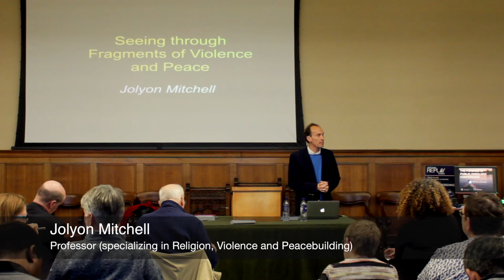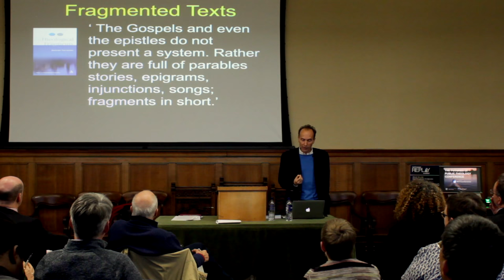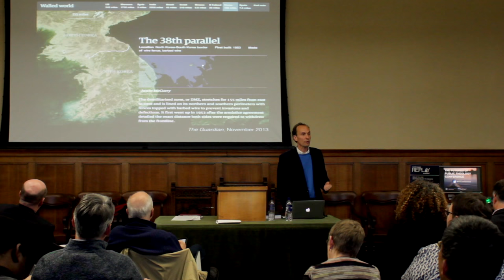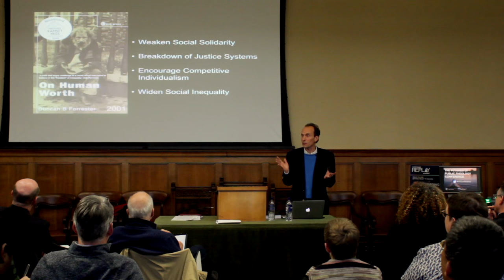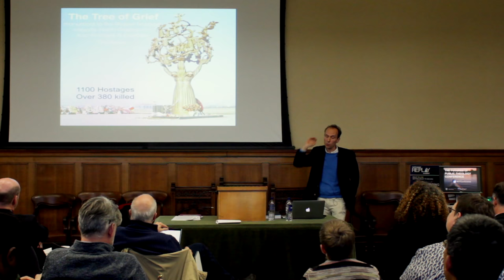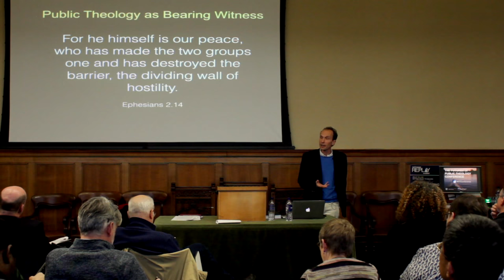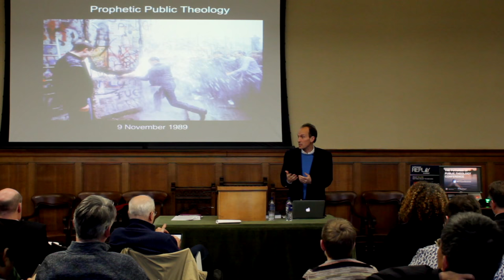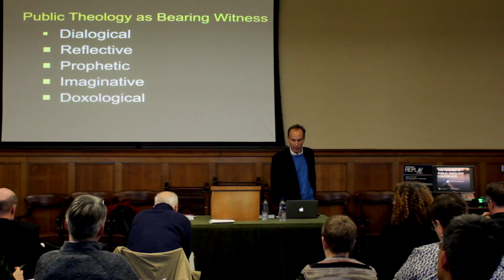'Seeing Through Fragments of Violence and Peace' by Jolyon Mitchell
This paper by Professor Jolyon Mitchell (University of Edinburgh) was delivered on the 1st December 2017 at the Futures of Public Theology Conference, New College, University of Edinburgh.